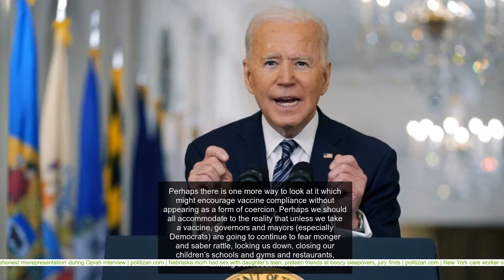Dr. Marc Siegel: COVID, the vaccine and you – a doctor's advice after Biden's address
&lt;br&gt; During his prime time address Thursday night, President Biden set out two key dates: May 1st, when he plans to direct states to make all adults eligible for COVID vaccines, and July 4th, when he expects the country to be able to fully reopen. I have some concerns about this timeline. First, even if enough vaccine from Pfizer, Moderna and Johnson and Johnson are available for all Americans by May 1st, defying the agreed upon timetable of approximately 700 million doses distributed by the end of May, we still have the major issue of vaccine compliance. In fact a recent Monmouth University poll found that 25 percent of Americans will still refuse the COVID vaccines. If non-compliance or vaccine hesitancy persists, that presents two major problems for the Biden administration. First, we will end up with hundreds of millions of doses more than we need, at a time when the rest of the world is vaccine-starved. Even if we manage to finally contain COVID-19 here, we need to defeat it in the rest of the world to ensure public health. Second, and even more disturbing, is the thin comma between the president’s two dates, May 1st and July 4th. He was clearly implying that your ability to attend your family’s July Fourth barbecue directly hinges on your taking your vaccine in the interim. Don’t get me wrong, I am a huge fan of these three vaccines, I believe they are all incredibly effective and safe. Not only that, but I believe that having taken both doses of the Pfizer/BioNTech vaccine that my risks of either acquiring or transmitting COVID are close to zero and that I should feel free to head back in the direction of normal life. But what I don’t believe is that people should be forced or coerced to take the vaccine. They should be reasoned with, their fears overcome. They shouldn’t be subject to an if A then B contingency. People should be able to go to a barbecue now, following public health precautions, but not wait until July Fourth. The death rate from COVID-19 (approx. 0.4 percent but probably much lower given uncounted cases) is far too low to mandate vaccination. And re-opening can’t be delayed in any case, as case numbers and hospitalizations have declined dramatically since January, because of the tremendous cost to our economic, mental, and physical health. A new survey from Fair Health showed almost a doubling in mental health concerns among our teens from last spring to this spring. Our children are suffering from excess constrictions and restrictions, which means we are all suffering. In March and April 2020, mental health claim lines for individuals aged 13-18, as a percentage of all medical claim lines, approximately doubled over the same months in the previous year. At the height of the spring wave of the COVID-19 pandemic, this rise in mental health claim lines amounted to 97.0 percent in March and 103.5 percent in April. Perhaps there is one more way to look at it which might encourage vaccine compliance without appearing as a form of coercion. Perhaps we should all accommodate to the reality that unless we take a vaccine, governors and mayors (especially Democrats) are going to continue to fear monger and saber rattle, locking us down, closing our children’s schools and gyms and restaurants, limiting our freedoms.mar The vaccine is a tool or a public health weapon against the virus which argues well for reopening. It is so much more effective and safe than we had hoped that it argues on its own for relieving the shackles, the ties that bind us in fear of this virus. Take the vaccine not because the president tells you it’s the right thing to do, but because public health says so, because I say so.